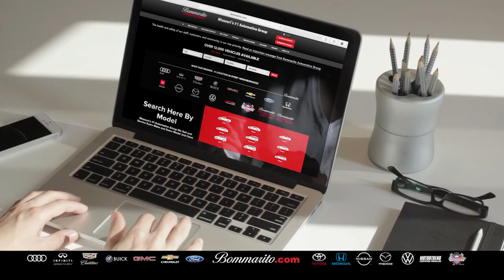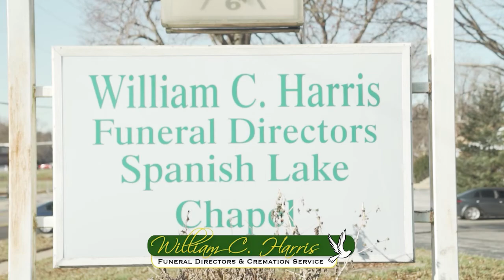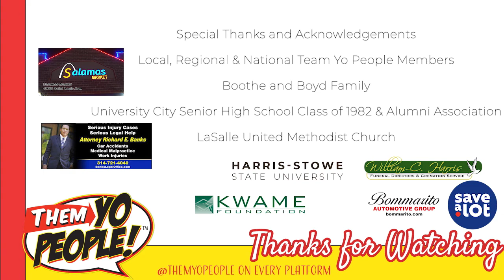Mr. Gary Kicking Cancers Butt With The Sista Strut In STL TYP Ep. 28 Szn. 9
Mister Gary talks a pause for a cause and attends the 2022 Sista Strut held in downtown Saint Louis, MO.